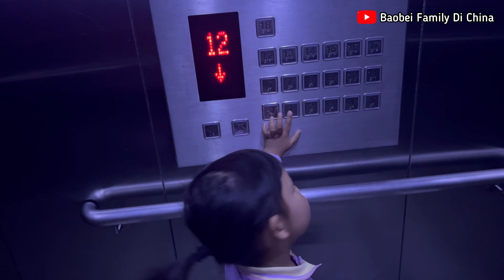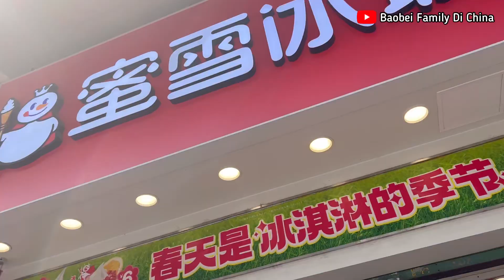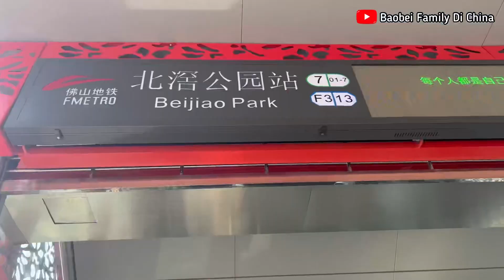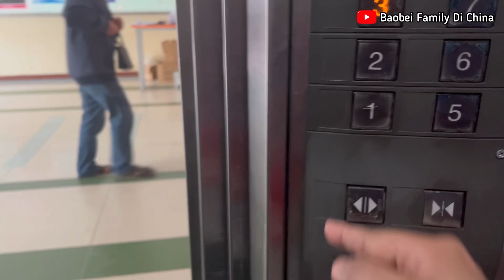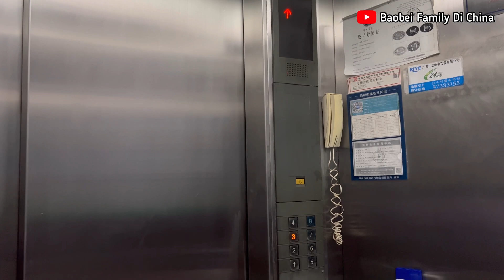MASIH PULANG PERGI RUMAH SAKIT SUDAH HARI KE-4 JAKA DIRAWAT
Halo teman-teman

Jaka belakangan sering batuk kering dan setelah di cek ke dokter katanya ada radang amandel dan harus dilakukan tindakan operasi segera.
Alhamdulillah operasi berjalan lancar dan dalam masa proses pemulihan,sekarang sudah hari ke-4 dirawat pasca operasi,doakan ya teman-teman semoga jaka lekas pulih total,aamiin.

Salam sehat semuanya

Follow FB & IG : Arshanti Fajarina